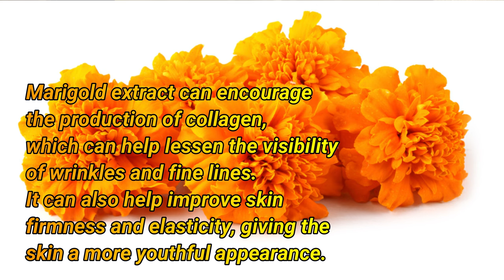Skin care for Instant Glow | Instant glow face pack at home | How to glow face | Glowing Skin Tips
दिवाली का त्योहार इसलिए खास होता है, क्योंकि इस दिन हम अपने दोस्तों और रिश्तेदारों से मिलते हैं। शाम की पूजा से पहले आपके घर में कई रिश्तेदार आ सकते हैं और आप भी अपने रिश्तेदारों के यहां जा सकते हैं। ऐसे में अपनी लुक का खास ध्यान रखना भी बहुत जरूरी है। दरअसल, हम अपनी भागदौड़ भरी जिंदगी में स्किन का ध्यान नहीं रख पाते हैं और ऐसे में चेहरे का निखार खराब हो जाता है। लेकिन अब आपको चिंता करने की जरूरत नहीं हैं, क्योंकि हम आपको एक खास फेस पैक के बारे में बताने वाले हैं। जिसे दिन में ही लगाकर आप दिवाली की पूजा तक अच्छा निखार पा सकती हैं। अगर आप भी अपनी डल स्किन से परेशान है, तो आपको जल्द से जल्द यह नुस्खा अपना लेना चाहिए। चलिए जानते हैं इस खास फेस पैक के बारे में।

 In this video, you will find a natural way to enhance your skin glow with in 10 minutes. This Face maskj is fulfill with the qualities of Maigold Flower, curd & haldi.

The information provided in this video is for general proposes and it should not be taken as a professional advice. Viewers are subjected to use information provided in video on their own risk. Always consult with your doctor before using any remedy/advice that it can potentially cause harm to your skin/hair condition or health. This channel doesn't take any responsibility for side-effects, illness, any harm or health or skin care problems caused due the use of this content, information or anything related to this video.
The information provided on this channel is not given by a health care professional. Though each and every remedy shared in this channel has been tried by me, each and every one of us are different and might react differently to herbs. If in doubt please contact a health care professional.